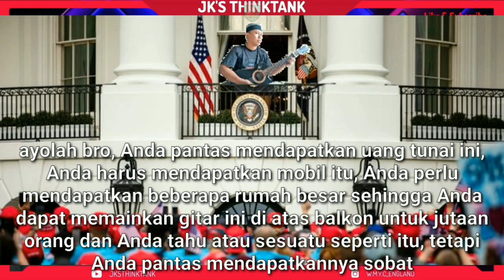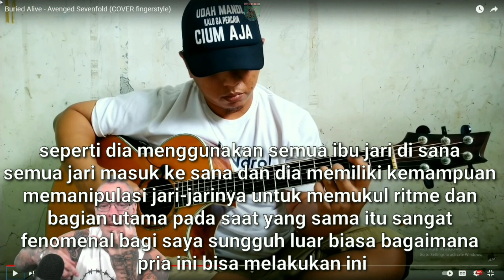Reaktor Ini Membayangkan Ada Dua Forklift Ikut Menari Di Sekitar Dia - Teks Indo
Yo jangan lupa support all reaktor dalam video dan mohon maaf ya teman-teman kalau ada kesalahan dalam editing dan terjemahan nya 🙏🙏🙏🙏

Terima kasih ya teman-teman sudah mampir dan support channel ini, semoga teman-teman semua di beri kesehatan dan di tambah lagi rejeki nya AMIIINN

                                                     Terima kasih